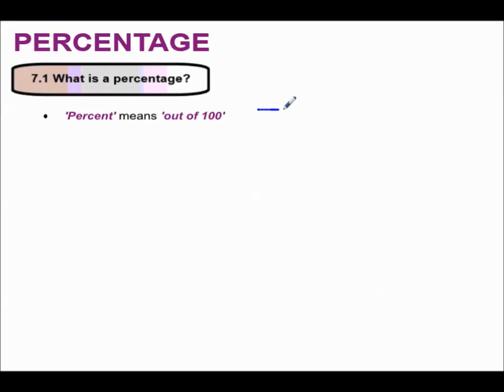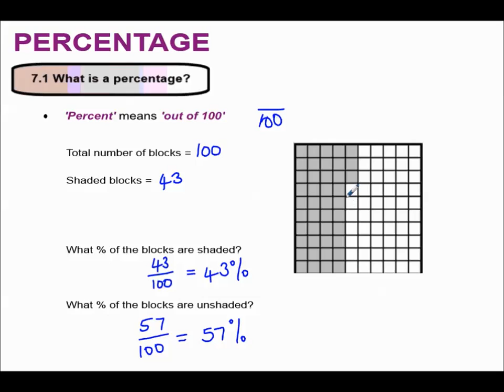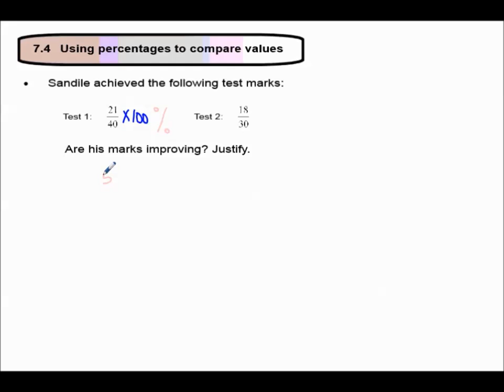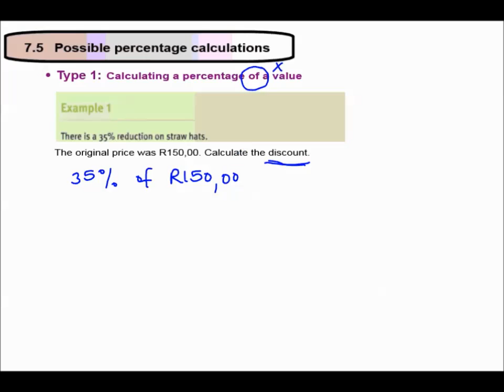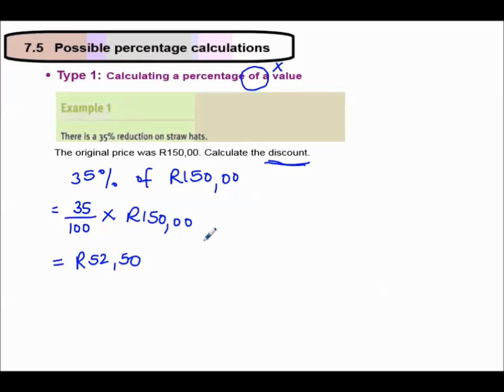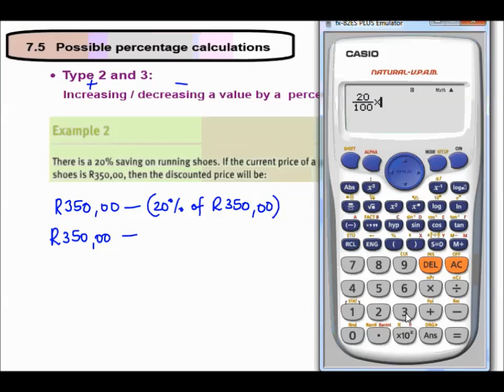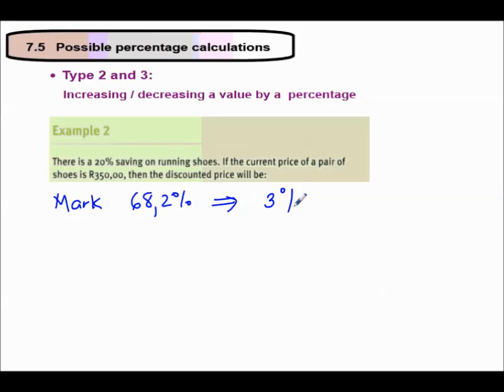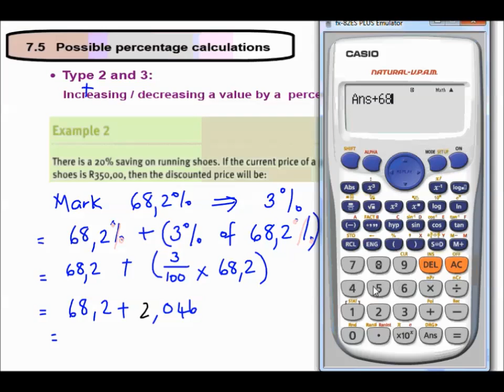Percentage 2b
Mathematical Literacy Grade 10